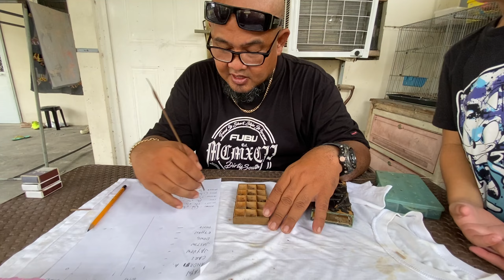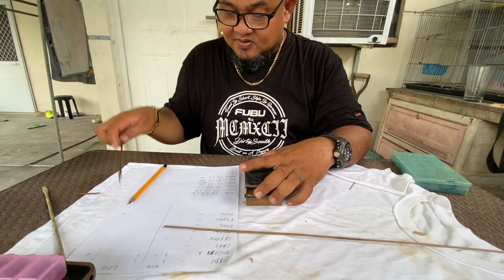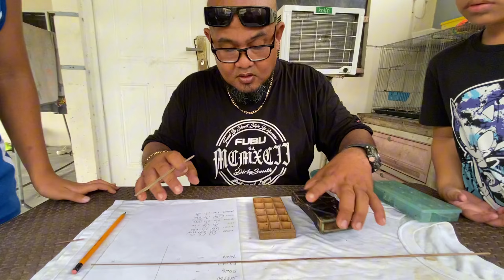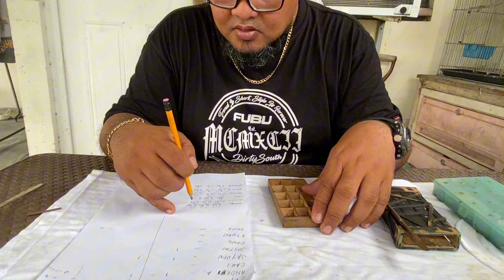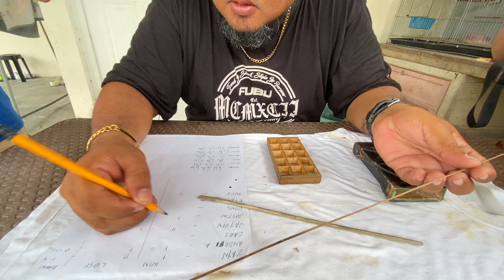TOURNAMENT !! SINO KAYA ANG MANANALO? (KUYA PERCY'S GOLDEN SPIDER)